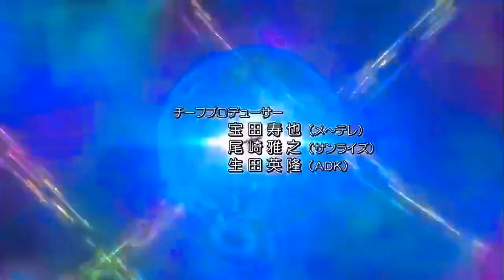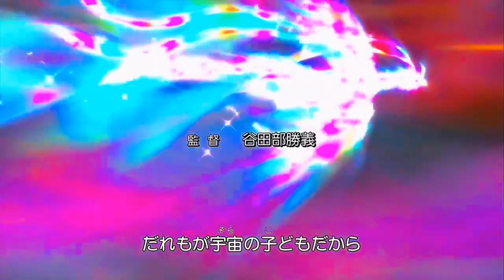Opening original HD de Dino Rey temporada 2